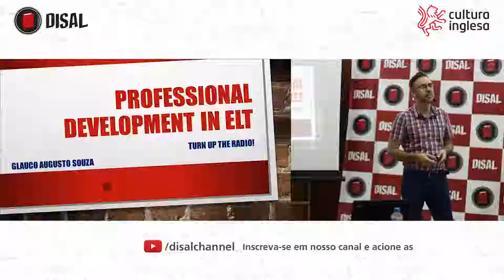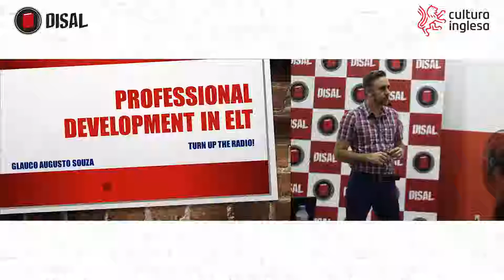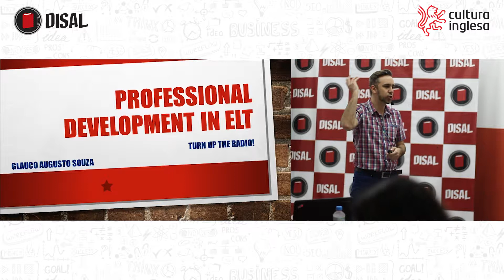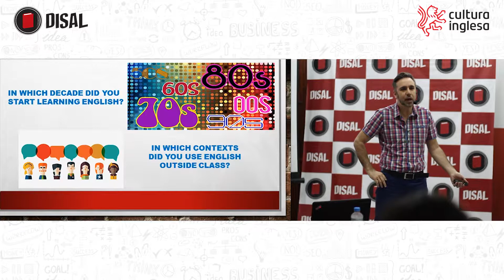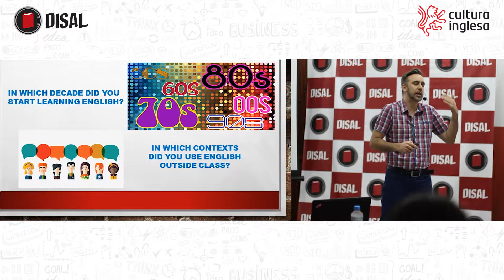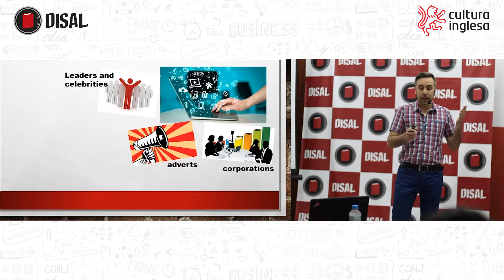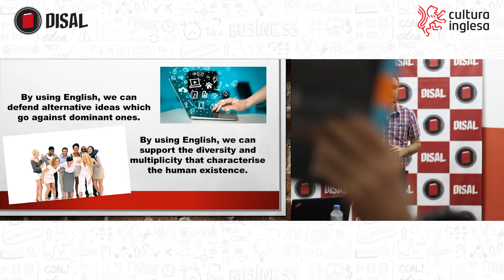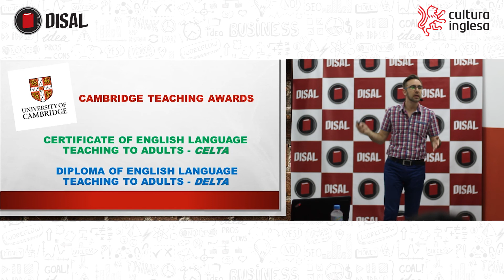Want to hear about career goals in ELT? Turn up the radio! - Glauco Augusto de Souza - Pt. 1/3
This session will focus on the exciting and crucial role played by English teachers in the world today, as well as discuss which paths to take when it comes to professional development in ELT - such as taking an international teaching award (e.g. Celta) or engaging in a Master’s Degree programme.

Glauco Augusto Souza has an MA in Applied Linguistics from PUC-SP and does research in Teacher Education and Identity. He holds a DELTA and has been an English teacher since 1999 and a teacher trainer since 2008. Besides, he teaches exam preparation classes and is a Cambridge Oral Examiner. He is also a CELTA tutor.